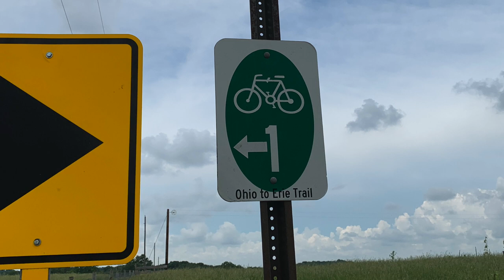Conquer the Ohio to Erie Trail!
Tips and insights to enjoy a tour of the 326-mile Ohio to Erie Trail. This includes a trail breakdown by section, current detours to consider and the question of going it alone or with a touring partner. There are excellent breweries along the way and, if you head southward, Skyline Chili waiting at the finish line!